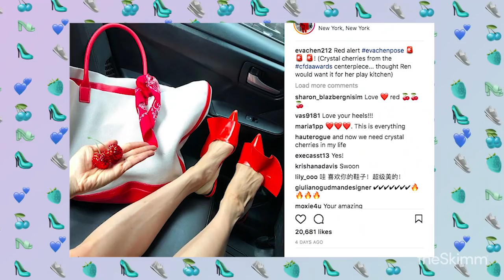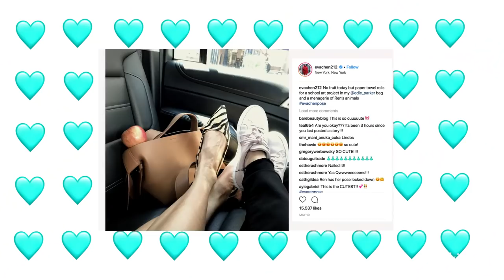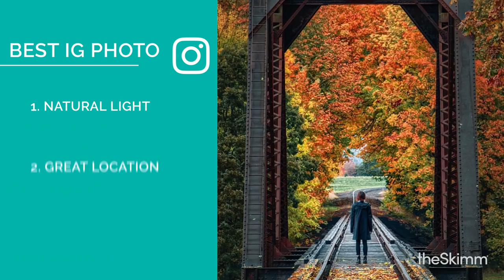Getting There with Katie Couric | Eva Chen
Ever wonder how the best and brightest in their fields have gotten to be where they are today? For this series, Katie Couric spends the day with a successful woman to learn how she got to where she is and the advice she has for others! First up, Eva Chen - head of fashion partnerships at Instagram.